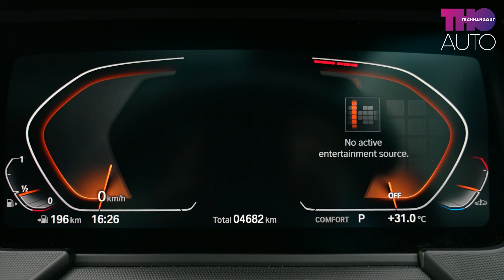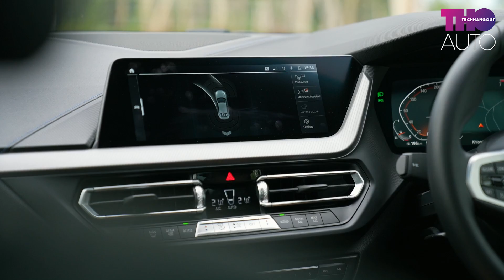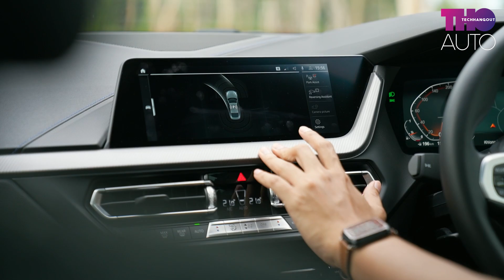รีวิวขับจริง ! BMW 220i Gran Coupe M Sport น้องเล็ก รูปทรงสวย งบ 2.239 ล้านบาท !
ราคาในคลิปจะเป็นราคารวม BSI ULTIMATE แบบสูงสุดนะครับ +90,000 บาท ถ้าราคาทั่วไปจะอยู่ที่ 2.239 ล้านบาท พร้อม BSI พื้นฐานครับผม

Admin Nineztr